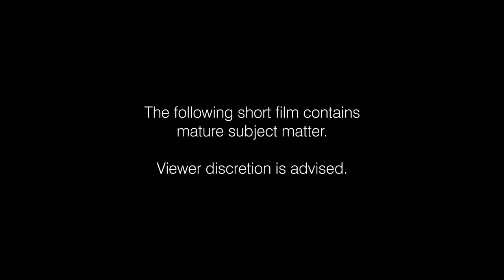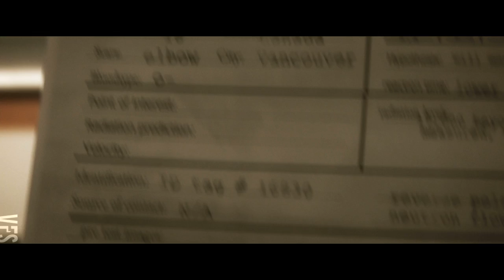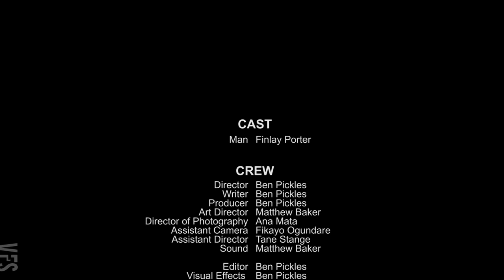Term One Short Story Exercise: Guinea Pig - Vancouver Film School (VFS)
Created by Vancouver Film School students through the VFS Film Production program:

Director/ Producer/Writer/Editor/VFX: Ben Pickles
Director of Photography: Ana Mata
Art Director: Matthew Baker
Assistant Director: Tane Stange
Assistant Camera: Fikayo Ogundare
Sound Mixer: Matthew Baker

Cast: Finlay Porter